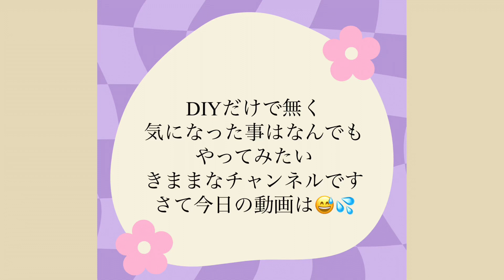ハワイアンズ 昼ショー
同じ女性だけど美しさに感動ー🤣